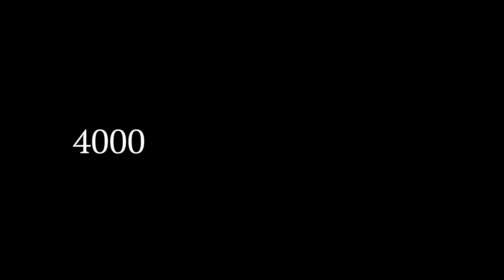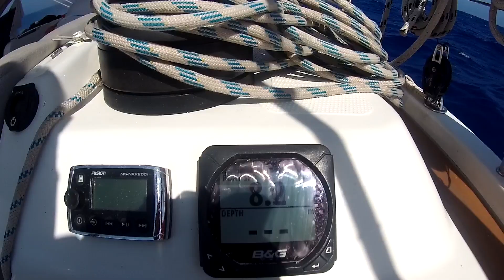A Trans Atlantic Yacht Delivery - Hanse 505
The Trans Atlantic yacht delivery of a beautiful Hanse 505 from Tortola, BVI to Palma, Mallorca.

The trip covered 4000 Nautical Miles and involved stops in the Azores and Gibraltar.

The Hanse 505 was excellent to sail and is very seaworthy, comfortable and fast.

We provided a highly experienced skipper and 3 crew. Here's what the owner said about our service:

"Please let me thank you for a great job... We are glad that we have chosen Halcyon Yachts. Your tracking was perfect and we always felt safe with your crew."

The music featured is by Logan Nickleson - "The Floodgates" and Jukedeck - "Tenuous Works".